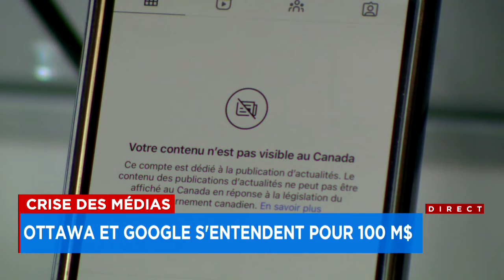Entente de 100M$ entre Ottawa et Google pour le journalisme : reportage